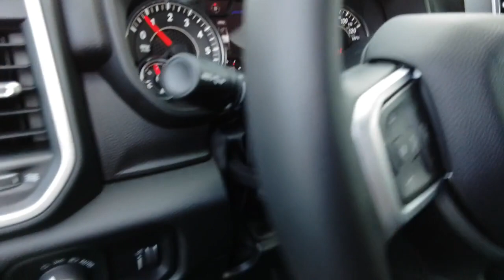2023 Ram 1500 Spokane, Spokane Valley, Post Falls, Deer Park, Airway Heights, WA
DIAMOND BLK New 2023 Ram 1500 Big Horn available in Spokane, Washington at Dishman Dodge Ram Chrysler Jeep. Servicing the Spokane Valley, Post Falls, Deer Park, Airway Heights, WA area.

4WD CREW 57 BG HRN
3.21 Rear Axle Ratio|GVWR: 6,900 lbs|50 State Emissions|Engine Auto Stop-Start Feature|Electronic Transfer Case|Part-Time Four-Wheel Drive|Engine oil cooler|730CCA Maintenance-Free Battery|48V belt starter generator|Trailer Wiring Harness|1810# Maximum Payload|HD Shock Absorbers|Front And Rear Anti-Roll Bars|Electric Power-Assist Steering|Single Stainless Steel Exhaust|26 Gal. Fuel Tank|Auto Locking Hubs|Short And Long Arm Front Suspension w/Coil Springs|Solid Axle Rear Suspension w/Coil Springs|Lithium Ion Traction Battery 0.43 kWh Capacity|Tires: 275/65R18 BSW All Season LRR|Regular Box Style|Steel Spare Wheel|Clearcoat Paint|Chrome Rear Step Bumper|Chrome Front Bumper w/Chrome Rub Strip/Fascia Accent|Black Side Windows Trim|Black Door Handles|Black Exterior Mirrors|Fixed Rear Window|Deep Tinted Glass|Variable Intermittent Wipers|Galvanized Steel/Aluminum Panels|Black Grille w/Chrome Surround|RAM Grille Badge - Chrome|Tailgate Rear Cargo Access|Auto On/Off Aero-Composite Halogen Daytime Running Headlamps w/Delay-Off|Cargo Lamp w/High Mount Stop Light|Perimeter/Approach Lights|Laminated Glass|Convex Wide-Angle Exterior Mirror Insert|6 Speakers|Streaming Audio|Fixed Antenna|1 LCD Monitor In The Front|Front seat back map pockets|4-Way Driver Seat -inc: Manual Recline and Fore/Aft Movement|4-Way Passenger Seat -inc: Manual Recline and Fore/Aft Movement|Front Facing Cloth Rear Seat|3 rear seat head restraints|Manual Tilt/Telescoping Steering Column|rear 60/40 folding seat|Leather Steering Wheel|Illuminated Front Cupholder|Rear Cupholder|Compass|Proximity Key For Push Button Start Only|Valet Function|Cruise Control w/Steering Wheel Controls|HVAC -inc: Underseat Ducts and Console Ducts|Locking glove box|Full Cloth Headliner|Metal-Look Gear Shifter Material|Interior Trim -inc: Deluxe Sound Insulation, Metal-Look Instrument Panel Insert, Metal-Look Door Panel Insert and Chrome/Metal-Look Interior Accents|Vinyl Door Trim Insert|Day-Night Rearview Mirror|Mini Overhead Console and 1 12V DC Power Outlet|Front Map Lights|Fade-To-Off Interior Lighting|Pickup Cargo Box Lights|GPS Antenna Input|Global Telematics Box Module (TBM)|For Details, Visit DriveUconnect.com|Instrument Panel Bin, Dashboard Storage, Interior Concealed Storage, Driver / Passenger And Rear Door Bins and 1st Row Underseat Storage|Delayed Accessory Power|Systems Monitor|Outside Temp Gauge|Analog Appearance|Redundant Digital Speedometer|Seats w/Cloth Back Material|Front Center Armrest w/Storage and Rear Center Armrest|4 way front headrests|Sentry Key Immobilizer|Air Filtration|1 12V DC Power Outlet|Side Impact Beams|Dual Stage Driver And Passenger Seat-Mounted Side Airbags|Tire Specific Low Tire Pressure Warning|Dual Stage Driver And Passenger Front Airbags|Curtain 1st And 2nd Row Airbags|Airbag Occupancy Sensor|Rear child safety locks|Outboard Front Lap And Shoulder Safety Belts -inc: Rear Center 3 Point, Height Adjusters and Pretensioners|ParkView Back-Up Camera